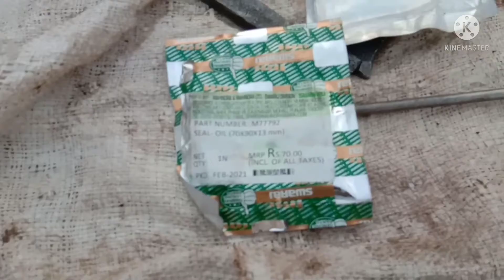Swaraj rear xl Bering and seel replacement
hi friends abhi Aaplogo ko batane wala hu ki Swaraj Ka rear xl seel and Bering replacement Kese change kre or Iska seel point Bna k